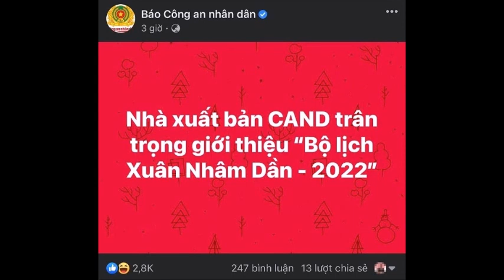CAND “tiên tri” sắp có nhiều người “bóc lịch”, Hoài Linh, Mr.Đàm, Thuỷ Tiên – Công Vinh vào tầm ngắm